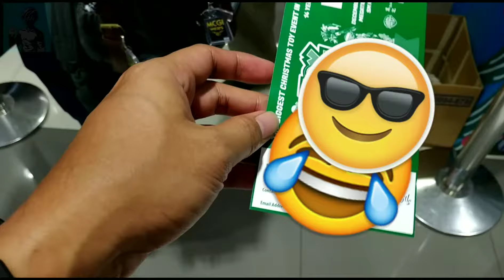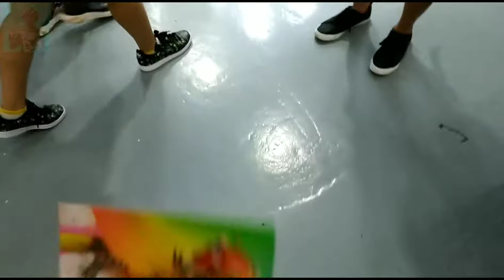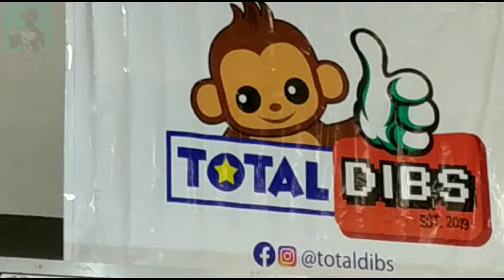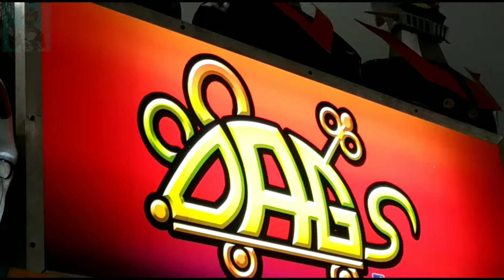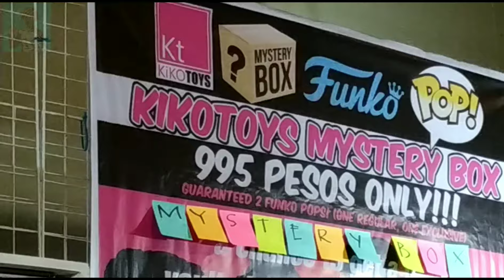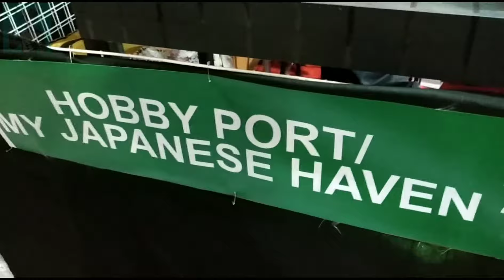ToyConPh 2019 at SM Megamall | CampBorjees Goes, Weak Ka 'Pag Bumili Ka!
With KaBalbas and Gauden-Joe, before going to Salut! Restaurant, we managed to dropped-by at ToyConPh 2019 at SM Megamall. Although we're tired from a long and hot commute around Metro Manila we enjoyed the 2 hour stay roaming around hunting some cheap but good stuffs, Weak ka pag bumili ka hahaha, gusto ko sana bumili na pero inaalala ko ang gastos at gusto ko sana Statues na pero buti na lang mga mamahalin sila hahaha. Hoping that they could improve the Toy Convention next year like the format of SGCC, NYCCC and Tokyo Toy Conventions coz it's frustrating you can't see the collectibles in a presentable display it like a tiangge at a Mall, the stores and sellers where cramp in a limited space for their Showcase. Looking forward to the next years ToyConPh Installments, God willing.

Gear: Xiaomi RedMi Note5

Creator's Radio